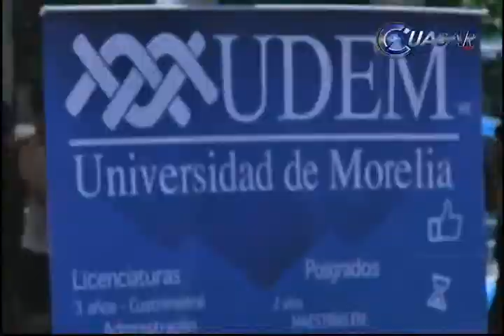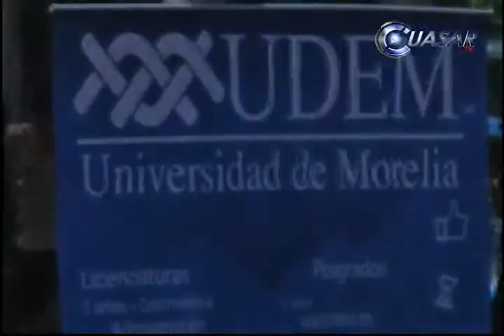UDEM se suma a acciones de gobierno por una vida sana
La Universidad de Morelia participó en el Primer Festival de la Salud, para apoyar a la población con servicios médicos, como ayuda psicológica, orientación para una alimentación saludable y mediación de presión arterial...